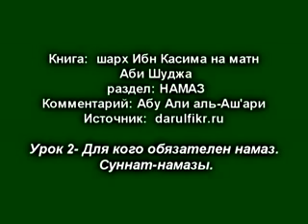Урок2-Для кого обязателен намаз. Суннат-намазы.flv